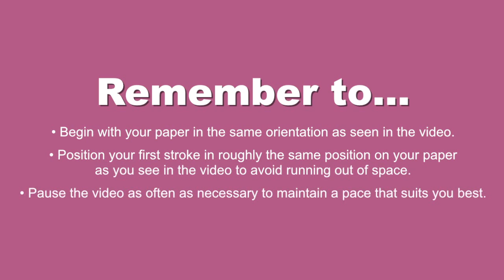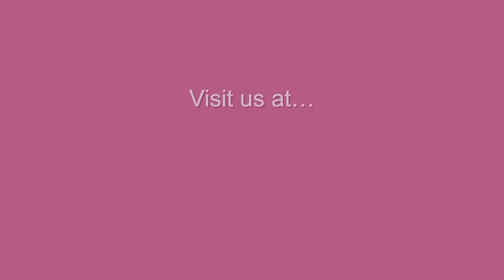How to draw a Bird - Easy step-by-step drawing lessons for kids